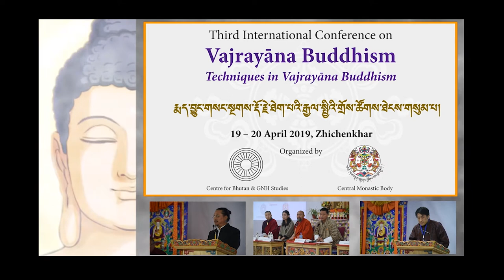Aesthetic Techniques as Skillful Means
Third International Conference on Vajrayāna Buddhism, 19-20 April 2019

The Third International Conference on Vajrayāna Buddhism was held from 19 to 20 April 2019, at Zhichenkhar, Thimphu, Bhutan.

The conference was organised by The Centre for Bhutan & GNH Studies and The Central Monastic Body.

Vajrayāna Buddhism is often referred to as the “Path of Skillful Methods” in reference to its diversity of means for realising enlightenment in a single lifetime. The theme for the Third Vajrayāna Conference was thus “Techniques in Vajrayāna Buddhism”.

The conference sought to identify the characteristics of Vajrayāna Buddhism that distinguish it from other modes of Buddhist practice. The conference explored the diverse ways in which the techniques of Vajrayāna Buddhism could be adapted and made relevant to a modern, transcultural, scientifically driven, and environmentally challenged world.

Biographical Profile

Edward Alexander received his PhD in English literature from the University of California, Berkeley, in 2018 and is currently working as a lecturer in English literature at Yonphula Centenary College in eastern Bhutan. His research interests lie at the intersection of philosophical aesthetics, phenomenology, anthropological theories of practice and embodiment, and media theory. His dissertation examined the emergence of non-representational art in the 20th century by situating this cultural development within the context of avantgarde artists’ fascination with the implements of ritual practice. He has published on the relevance of Buddhist conceptions of mind to the work of contemporary Chinese-American poet Mei-mei Berssenbrugge.

.Day One - April 19, 2019
Opening Ceremony
Panel I: The Path of Skillful Means
Panel II: Philosophical Basis of Vajrayāna Buddhism
Panel III: Mind-Body Practices in Vajrayāna

Day Two
Panel IV: Vajrayāna and Modern Science
Panel V: Great Historical Figures in Vajrayāna Buddhism
Panel VI: Historical and Contemporary Practices of Vajrayāna
Panel VII: Vajrayāna Buddhism in the Modern World
Concluding Session